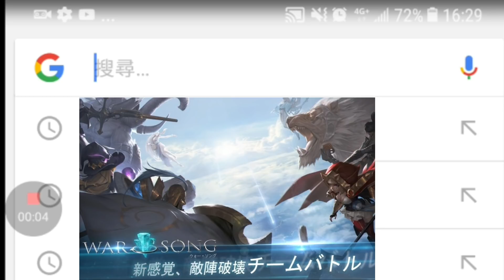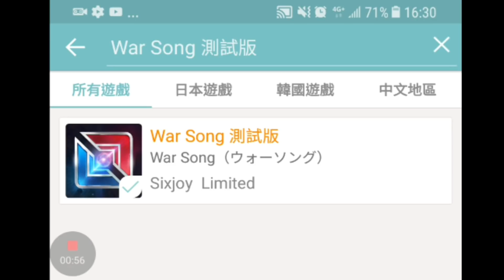【乘號】×【WarSong戰歌 該怎麼下載？】